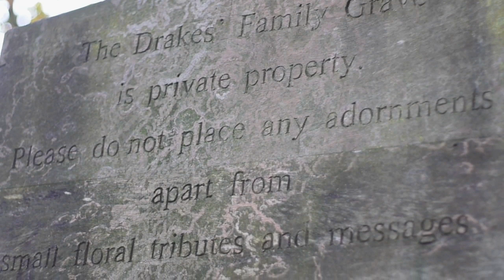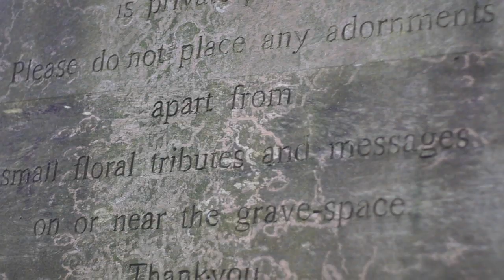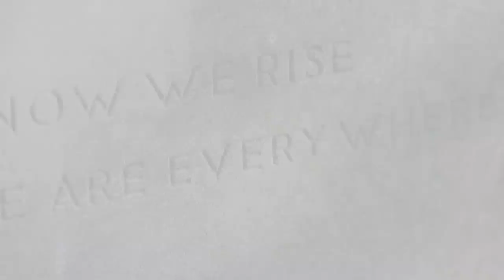Nick Drake, Time Of No Reply, the grave and Tanworth-In-Arden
After more than 25 years of listening to Nick Drake, I finally went up to Tanworth last week and filmed his old house and the grave. A beautiful autumn day and not a soul in sight. It was perfect. What more can I say! If you love Nick then no more words are necessary.
If you like my filming then have a look at my website julianfilms.com.
  Remember to click HD button for full quality!
To watch this video in even better quality you can see it